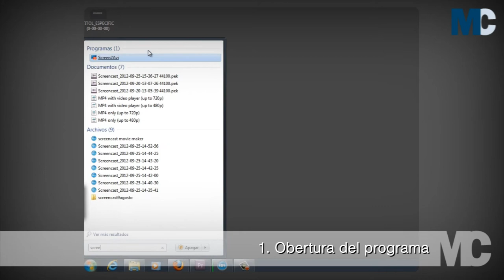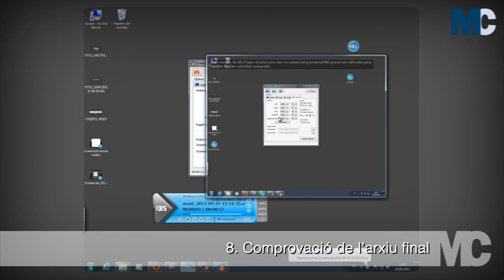Enregistrament de navegació (screencast) per a l'edició de vídeo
Instruccions per editar un vídeo a partir de la captura d'una navegació al nostre ordinador (screencast). Dins del projecte Mestresclass.